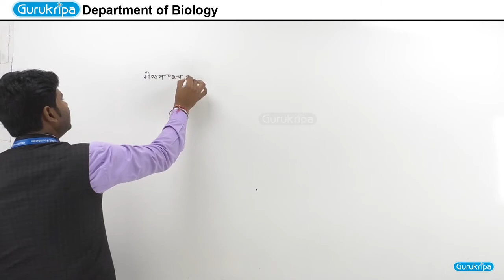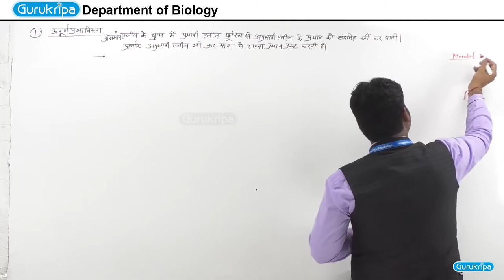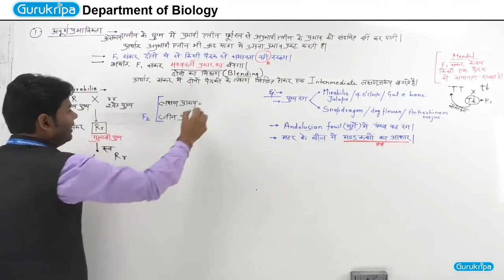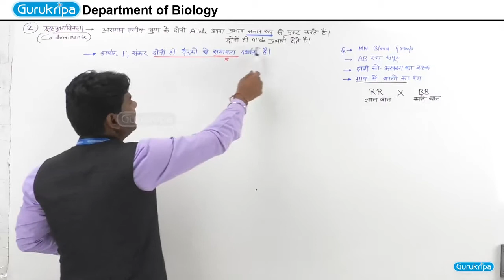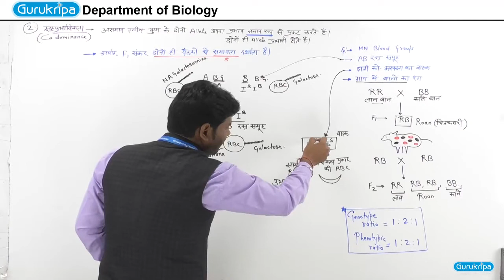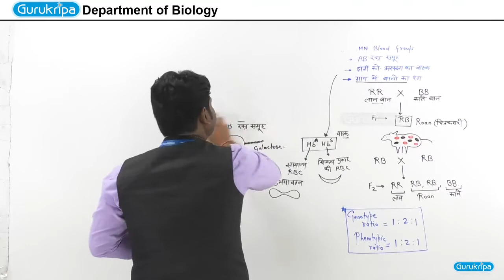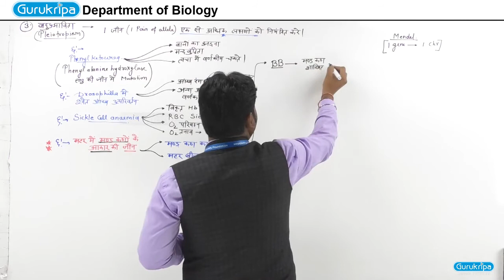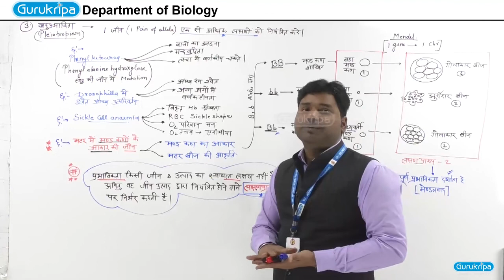Genetics lecture 8